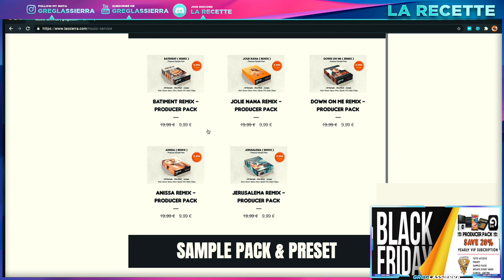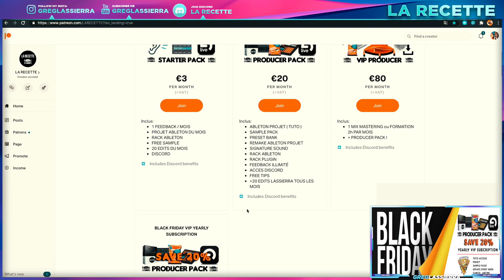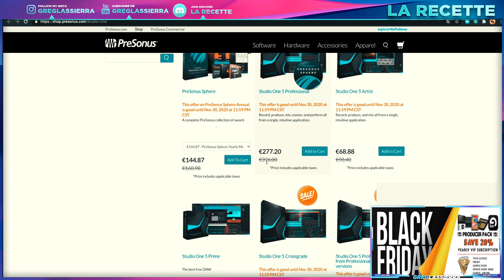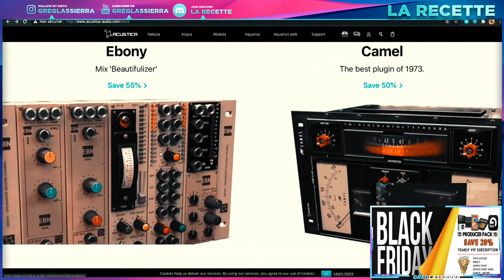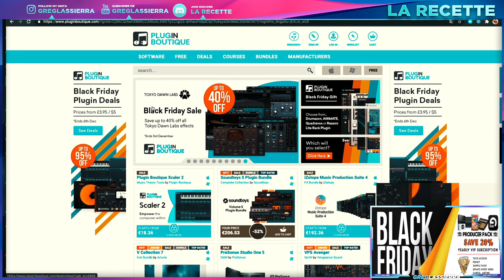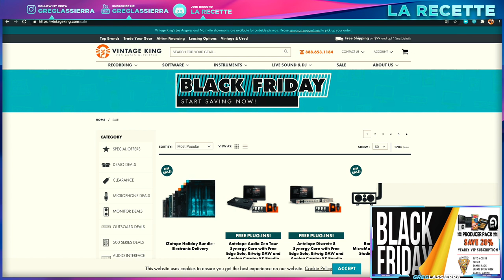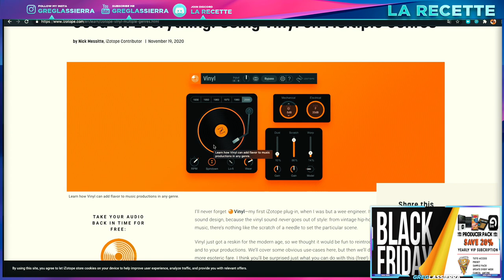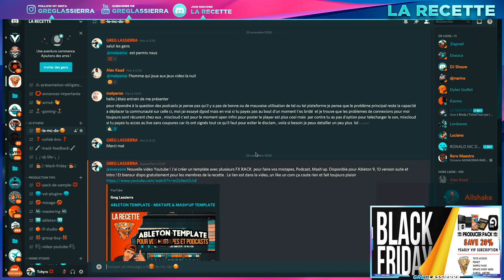BLACK FRIDAY GUIDE 2020 ( PRODUCTEUR / DEEJAY )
Salut les gras, j'ai chiné un peu pour vous je vous partage les bon plans du black friday et les meilleurs sites.

FORMATEUR EANOV SCHOOL , disponible en CPF